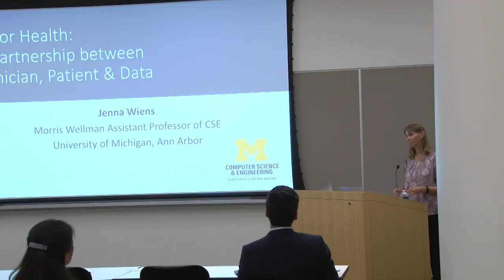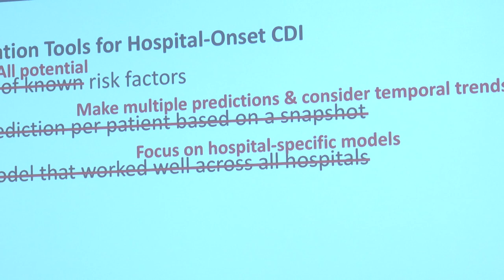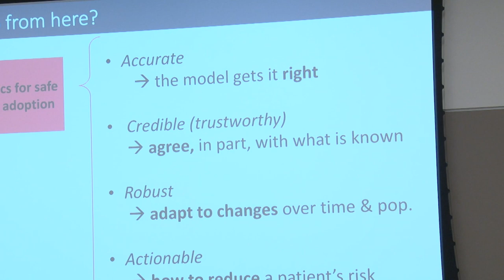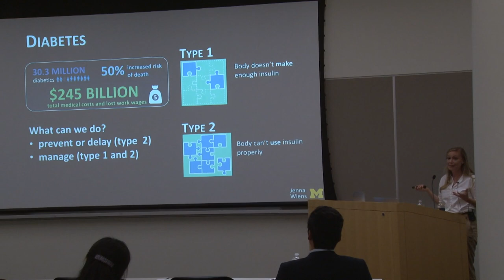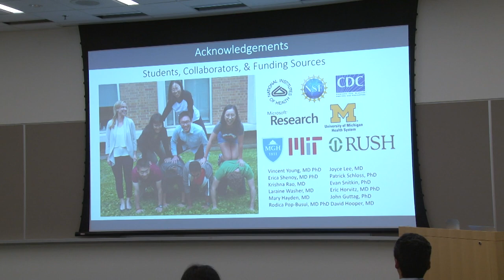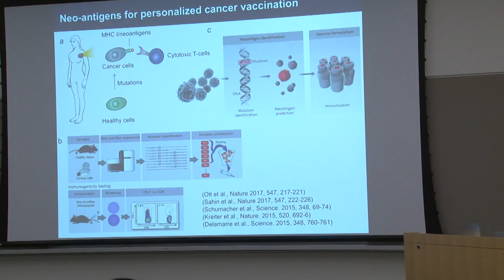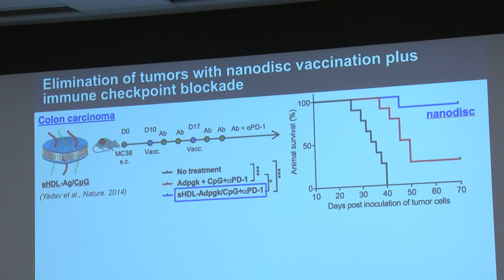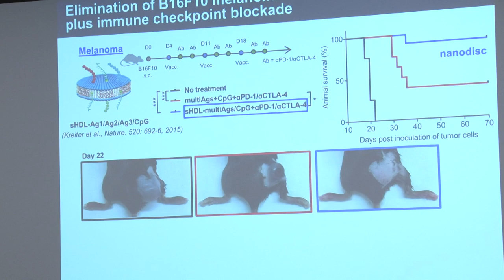U-M Precision Health Seminar: October 2018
On October 9, 2018, U-M Precision Health held its inaugural seminar. Jenna Wiens, Morris Wellman Assistant Professor of Computer Science and Engineering, presented on how artificial intelligence can augment clinical care. James Moon, John Gideon Searle Associate Professor in the Department of Pharmaceutical Sciences and Biomedical Engineering, spoke on the potential of nanovaccine technology for cancer immunotherapy.